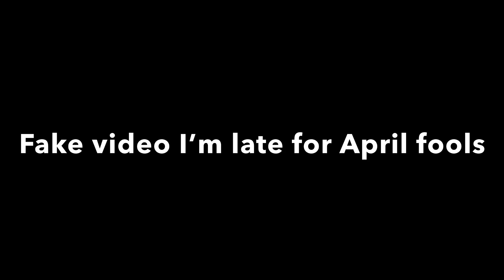How to get all the golden towers in tds in under five minutes!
How to get all the golden towers in tower defence simulator!
sub_confirmation=1
Late April fools video…